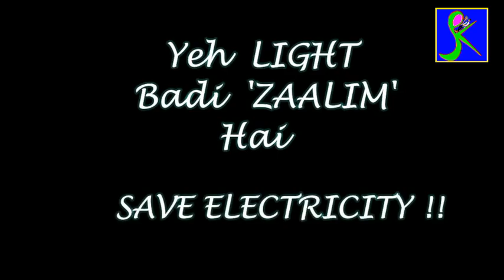Cartoon Comedy || Skp video || Mjo || Bijli chal gai